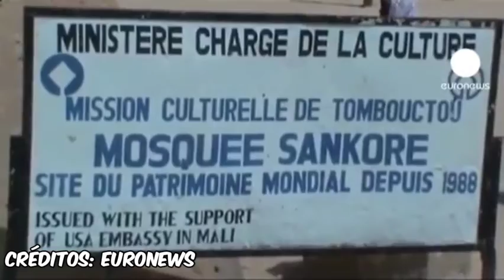5 lugares mas calurosos del mundo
5 lugares mas calurosos del mundo
hey que tal amigos espero que se encuentren muy bien mis craks⚡

MUSICA
Title:about that oldie by vibe tracks
Genre and mood:pop + happy
License:You're free to use this song and monetize your videos

y pues na los quiero un buen a todos.⚡✌